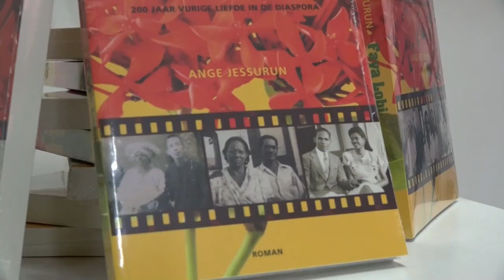12 07 2024 BOEKPRESENTATIE FAYALOBI